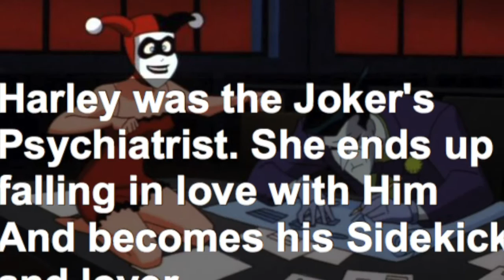DC Harley Quinn in 2 Minutes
Definitely Get this Star Wars: The Last Jedi DVD for Bonus Content

Don’t forget about the Justice League

The Flash - Complete Season 4

Doing this will help me gain enough money to leave my crappy job and focus more on creating FANTASTIC content! Thank you, guys!🤙

In anticipation for the upcoming Suicide Squad movie,
get to know Harley Quinn in 2 minutes.
More Suicide Squad Character videos, coming soon!
Up next: Killer Croc.

Music was made on Garageband.
This is an informational video for the purpose of Entertainment.